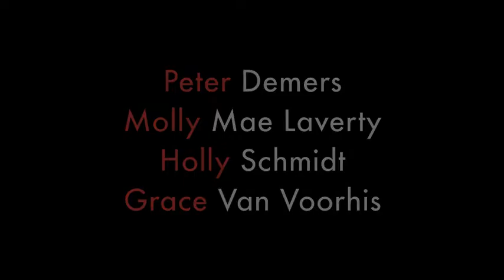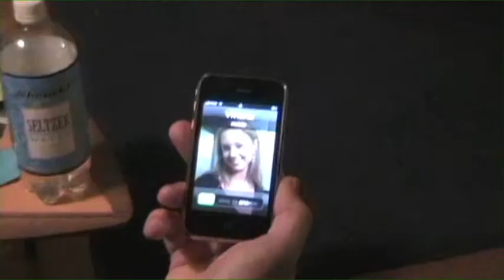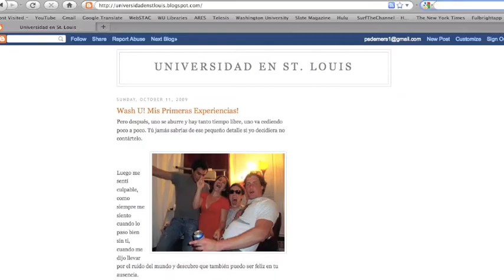Amor a la distancia 1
basado en el cuento "Amor a la distancia" escrito por Edmundo Paz Soldán